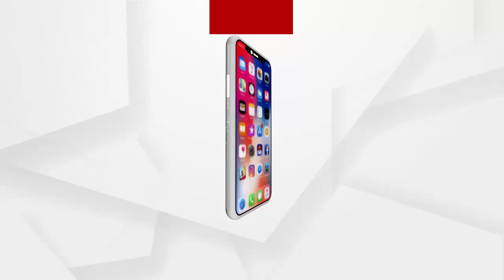1203 PRATAP SARANGI BYTE NEW FB G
ଜଙ୍ଗଲ ବିଭାଗ ଓ ଲୋକଙ୍କ ଭିତରେ ଦୂରତା ସମାପ୍ତ କରିବାକୁ ପଡିବ: କେନ୍ଦ୍ରମନ୍ତ୍ରୀ ପ୍ରତାପ ଷଡଙ୍ଗୀ